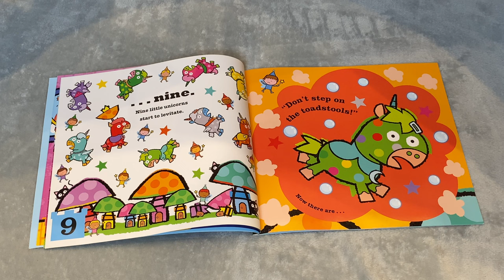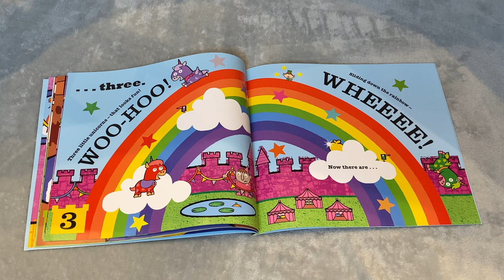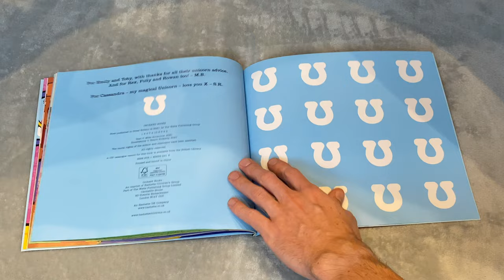TEN LITTLE UNICORNS ⭐️🌈 📚 Read Out Loud 4 Me!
Settle down for storytime as we read this wonderful children’s book aloud… 💫

It’s Princess Petal’s birthday, but – oh no! – her cake is nowhere to be seen! Can ten brave little unicorns find the missing cake in time for the royal birthday party?

Follow the ten little unicorns as they venture through an enchanted land, meeting witches, wizards, dragons and fairies along the way.

Please support everyone involved in the creation of these incredible books by purchasing your own copy for your family home or school.

Written & Illustrated by:
Mike Brownlow
Simon Rickerty